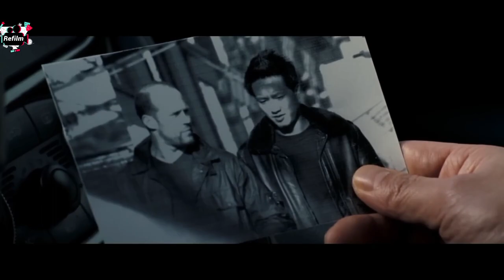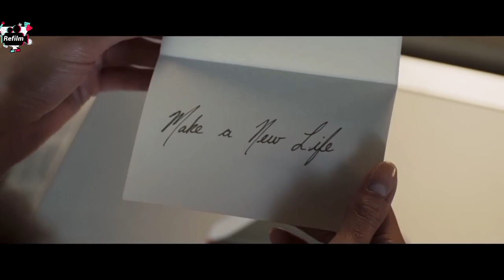Movie Recap : Two Fighters Engage in Destructive Conflict, Resulting in City-wide Devastation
Two Fighters Engage in Destructive Conflict, Resulting in City-wide Devastation